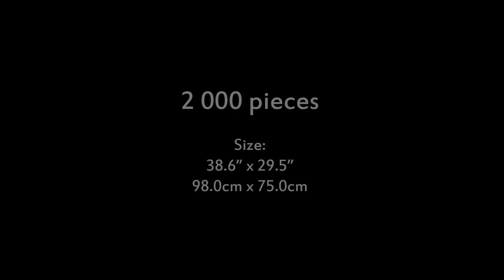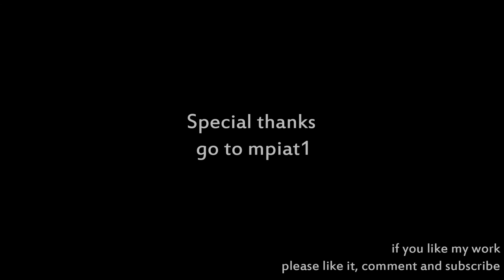Puzzle - Wild Christmas - Stopmotion film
Timelapse movie for kids that presents cute Christmas with Gelini Bears :)

Wild Christma is a unique puzzle from Ravensburger, belonging to the Gellini series. In itself, Ravensburger needs no introduction, because I assume that it is familiar to all of you, for both its material and interesting, colourful images. Christmas time is once a year, but while assembling this puzzle, one can feel as if sitting by the Christmas table. The image presents a colourful Christmas tree, a pile of colourful presents and of course, gummy bears. The warm mood of this puzzle is additionally enriched by the crackling fire in the fireplace and cookies in the sleigh. All you need to do is just sit down, relax and start assembling the puzzle  

Producer: Ravensburger
Title: Gelini - Wild Christmas
Catalogue number: 16643
Pieces: 2 000 pcs
Size: 38.6” x 29.5”, 98.0cm x 75.0cm

Hello everyone!